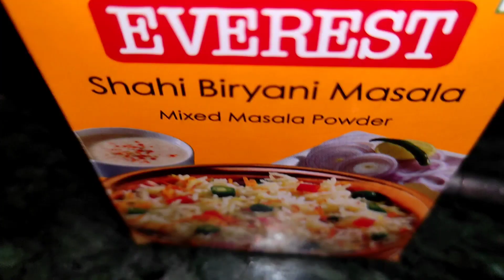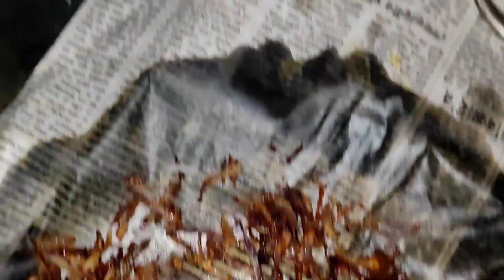bengalivlog/হঠাৎ করে আমাদের বাড়িতে যারা এলো/একটা সকাল/In and around my Village#video#vlog#morninng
bengalivlog/হঠাৎ করে আমাদের বাড়িতে যারা এলো/একটা সকাল/In and around my Village#video#vlog#morning